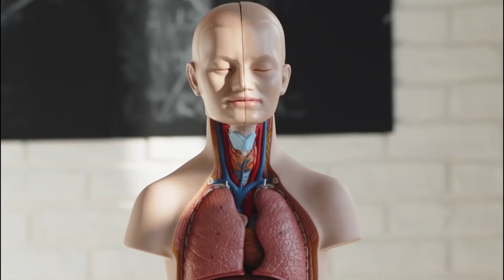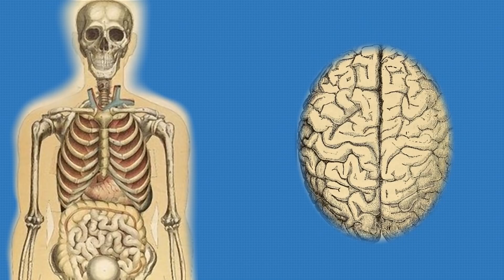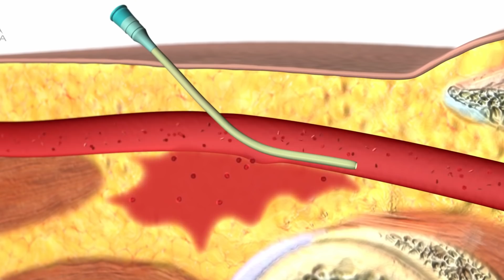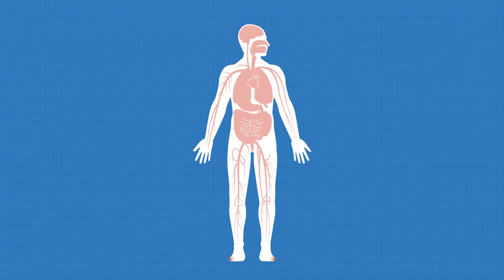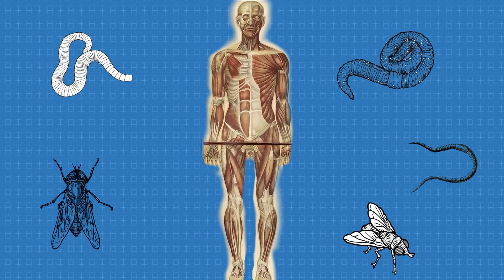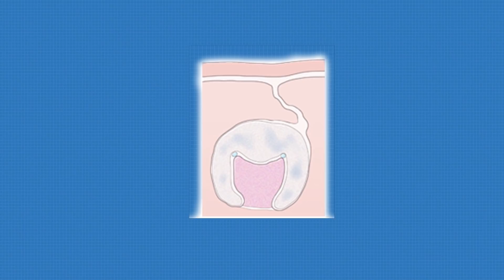Scientists Discovered What Happens When You Die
Seven million! That's how many people die every year, according to a rough estimate. And around seventeen million new people are born. But if scientists have thoroughly studied physiological changes that follow human birth, it’s not entirely clear what happens to a body after death and burial. I’m not talking about religious beliefs regarding the afterlife. I mean chemical and physical processes. In this video, you'll find out: how we can reverse death. Which human organ is the first to develop, and which of them is the first to shut down?